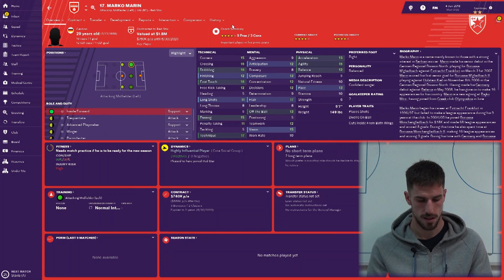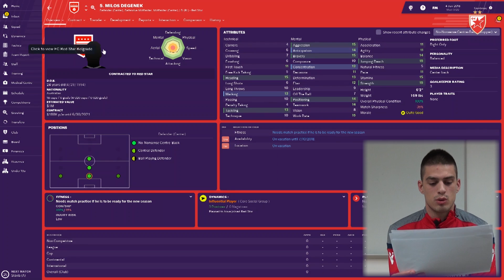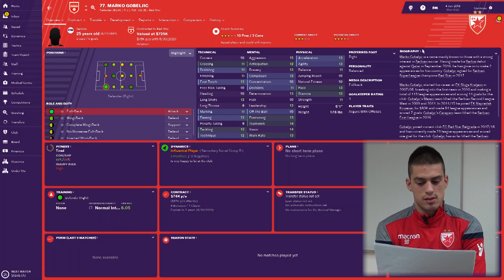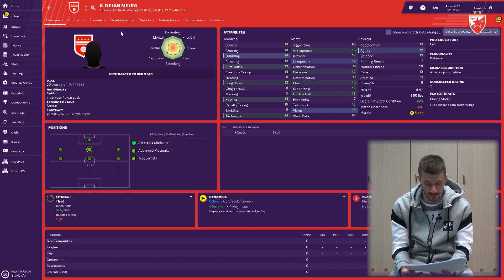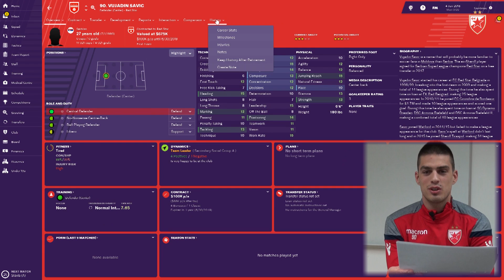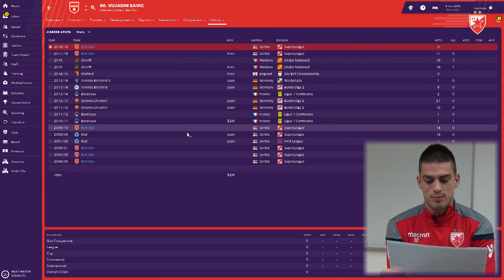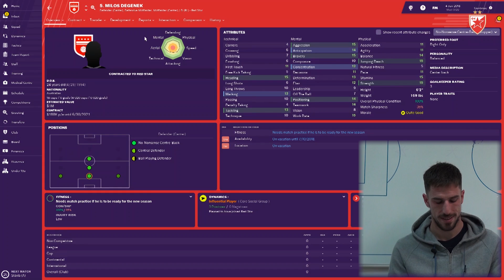ZVEZDINI IGRAČI O SVOJIM OCENAMA U IGRICI FUDBAL MENADŽER